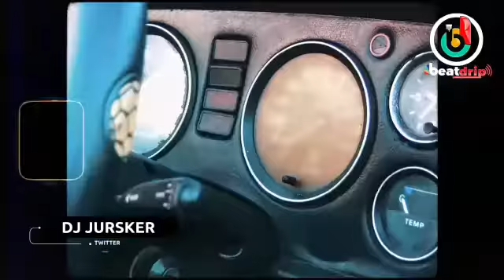DREAM HOUSE ENTERTAINMENT PRESENTS BEAT DRIP VOLUME. 1 CHECK THE LINK IN DESCRIPTION.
DOWNLOAD SHARE AND LIKE